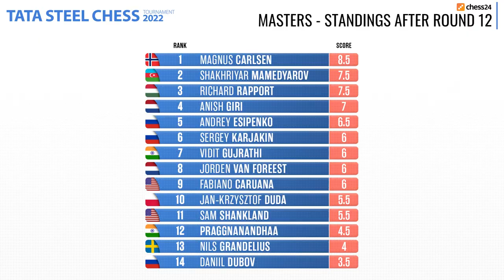Magnus Carlsen Sacrifices His Rook Against Caruana and Wins the Tata Steel Chess 2022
All right you guys… Magnus Carlsen has (again!) changed chess forever, and is now the winner of this year's edition of the Tata Steel Chess Masters 2022 by securing his eighth victory in Wijk ann Zee with a round to spare. Magnus Carlsen crushed GM Fabiano Caruana in a game with the black pieces today by sacrificing his rook and will earn a forfeit win tomorrow from GM Daniil Dubov, who cannot compete due to having contracted COVID-19. At this rate, Magnus may become 2900 FIDE soon! Congratulations to the unstoppable, World Champion Magnus Carlsen.

For more news, spectacular games and checkmates, watch chess24.5, the best YouTube chess channel.

♜ Become a Premium member to get access to everything chess24 has to offer